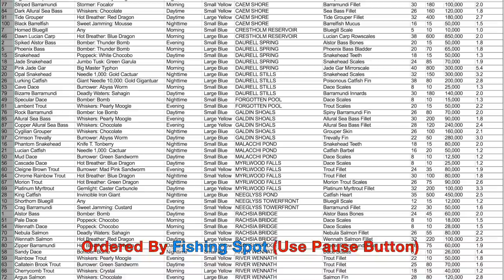Final Fantasy XV: All Fish Guide (FFXV 100% Complete)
Catch All 100 Fishes in the game Final Fantasy 15 (FFXV). Learn the location (fishing spot), time, lure required, and any special weather (raining) needed to catch every single fish in Final Fantasy XV (FF15). There are a total of 100 fishes in FFXV located across 25 fishing spots. Video shows all collected fishes unlocked (complete) in the menu Archive compendium. In addition, the fishes are sorted in a spreadsheet for easy lookup of how to catch each of them ordered by Fishing spot and fish name. Know the dot type of each fish in the mini-map (small or large yellow or blue dot), the time (morning, daytime, evening, and night), fishing location, lure needed, and more! Gameplay walkthrough on PlayStation 4 Pro version of Final Fantasy XV.

The 100 fishes are:
Alstor Bass
Spiked Alstor Bass
Panther Bass
Risorath Peacock Bass
Phoenix Bass
Redeye Bass (Raining)
Horned Bluegill
Chipped Bluegill
Glimmering Bluegill
Shorthorn Bluegill
Hookhorn Bluegill
Lotus Bluegill
Fan Bluegill
Butterfly Bluegill
Snakehead
Phantom Snakehead (Raining)
Garnet Snakehead
Jade Snakehead
Sapphire Snakehead
Opal Snakehead
Lucian Catfish
Striped Catfish
Spotted Catfish
Golden Catfish
Grim Catfish (Raining)
Lurking Catfish
Giant Catfish
King Catfish
Vesper Gar ("Navyth's Challenge" Sidequest)
Spotted Vesper Gar
Barbaric Vesper Gar
Pink Jade Gar
Noble Arapaima ("Liege of the Lake" Sidequest)
Regal Arapaima
Lucian Carp
Bronze Lucian Carp
Gold Lucian Carp
Silver Lucian Carp
Sunny Lucian Carp
Cloudy Lucian Carp
Marble Lucian Carp
Amber Lucian Carp
Sunrise Lucian Carp
Sunset Lucian Carp
Dusk Lucian Carp
Dawn Lucian Carp
Duscaen Dace
River Dace
Specular Dace
Mud Dace
Pale Dace
Vesper Dace
Cave Dace
Wennath Dace
Regal Dace
Cascade Dace
Coeurl Dace
Sandy Dace
Rainbow Trout
Cleigne Brown Trout
Lambent Trout
Maiden Brook Trout
Callatein Brook Trout
Chrome Rainbow Trout
Leopard Trout
Cherrycomb Trout ("Fishing Naturally" Sidesquest)
Morion Trout
King Trout
Platinum Myrltrout
Nebula Salmon
Great Nebula Salmon
Argus Salmon
Wennath Salmon
Dank Barramundi
Crag Barramundi ("Fishing Buddies" Sidequest)
Rock Barramundi
Striped Barramundi
Vesper Barramundi
Bizarre Barramundi
Zipper Barramundi
Mighty Barramundi
Cygillan Sea Bass
Lucinian Sea Bass
Dark Allural Sea Bass
Allural Sea Bass
Coral Allural Sea Bass
Copper Allural Sea Bass
Scorpion Grouper
Pigeon Grouper
Cygillan Grouper
Tide Grouper
Murk Grouper ("Angler's Nightmare" Sidequest)
Dread Grouper
Giant Trevally
Galdin Trevally
Reef Trevally
Crimson Trevally
Glowing Barrelfish
Red Barrelfish
Black Barrelfish